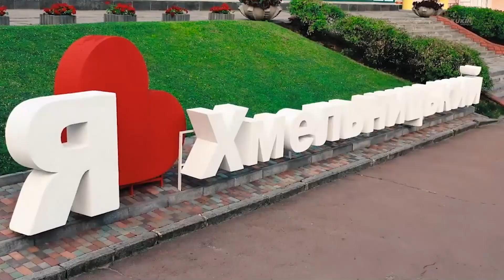Я - Хмельницький! Хмельницький - це Україна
Я Хмельницький. Моє правило - більше справ, менше слів! Маю нагодувати, одягнути, а часом, перевірити гостя на "паляницю". Взагалі я гостинний і щедрий, але це не стосується ворогів!
Озвучив: Олександр Педан